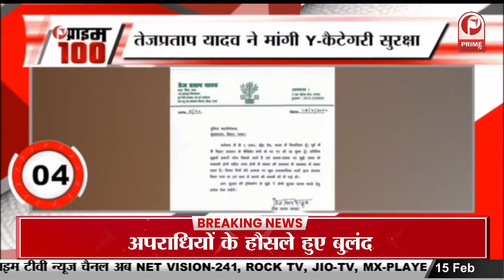Hijab Controvery : CM Nitish Kumar - ये सब बेकार की बात, बहस करने की कोई जरूरत नहीं || Prime Tv